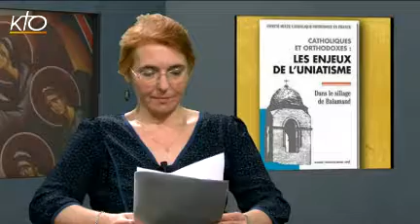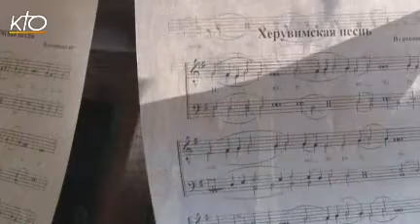L'Orthodoxie, ici et maintenant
L'Orthodoxie, ici et maintenant du 27/11/2012.